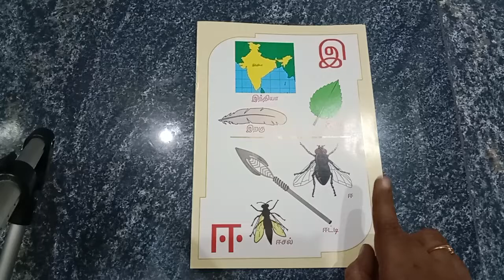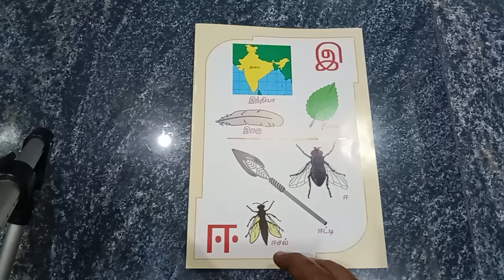தமிழ் உயிர் எழுத்துக்கள் "இ,ஈ" சொற்கள்.